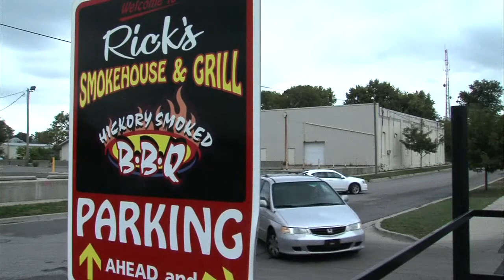Businesses coping with Wabash construction